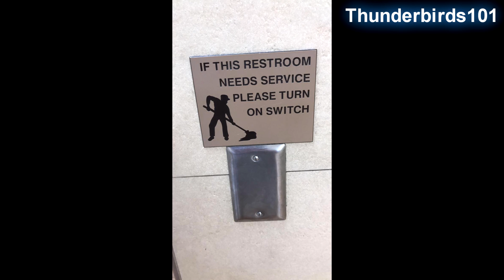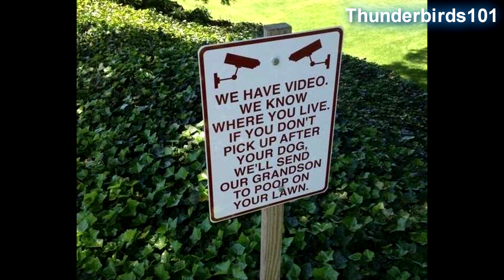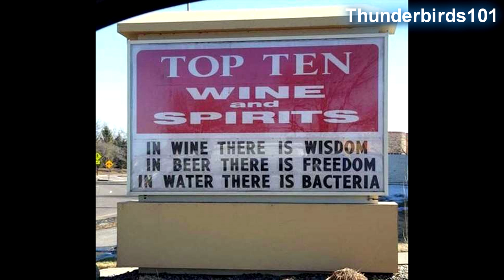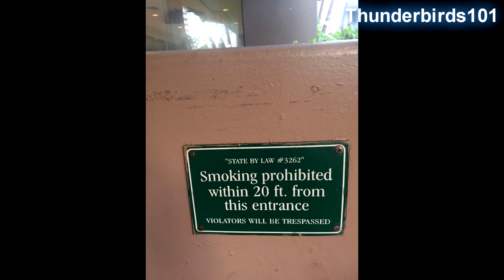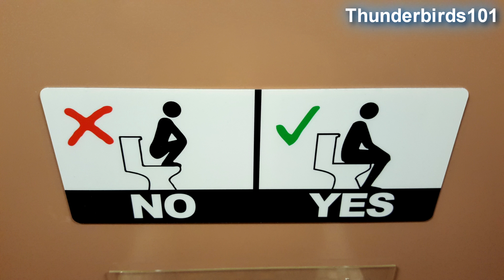Microsoft Sam reads Stupid and Weird Signs THE TWENTY-SIXTH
Microsoft Sam reads Stupid and Weird Signs returns! Microsoft Sam takes a break from reading Funny Windows Errors for a healthy dose of Stupid and Weird Signs! Just like old times.